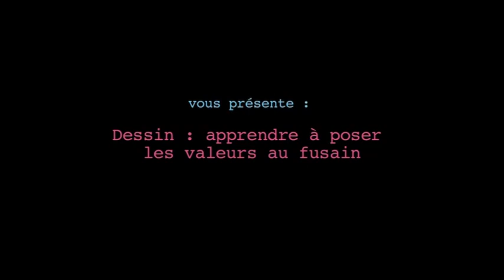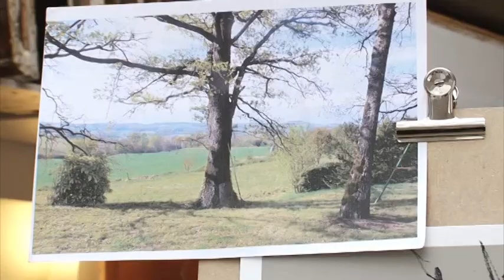Canson® présente : Apprendre à poser les valeurs au Fusain avec Dominique Pascaud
Dominique Pascaud nous apprend comment poser les valeurs au fusain. Vidéo très utile pour maîtriser l'art du dessin.